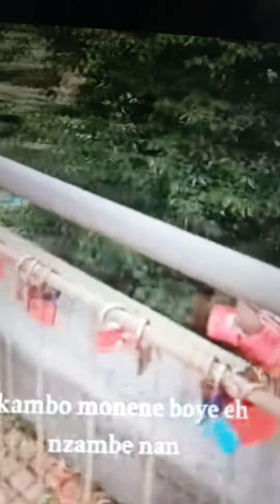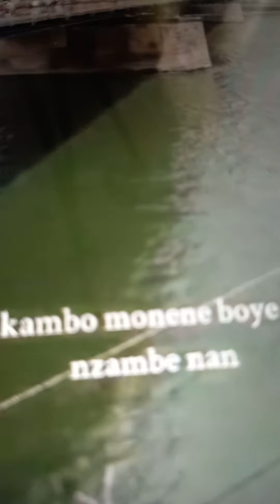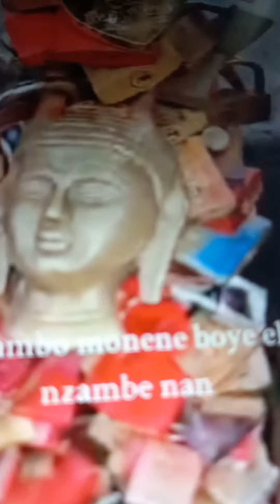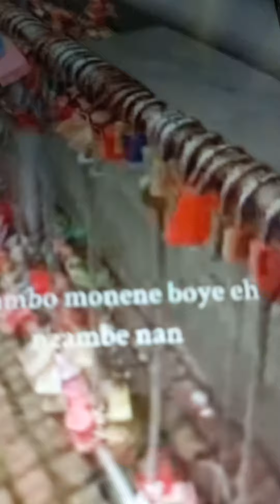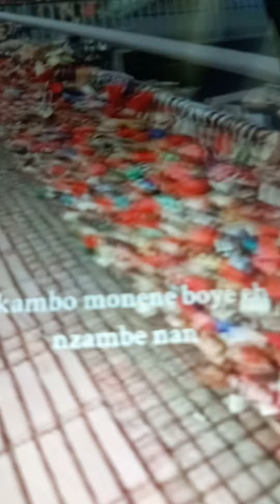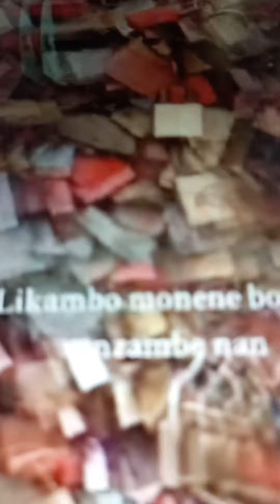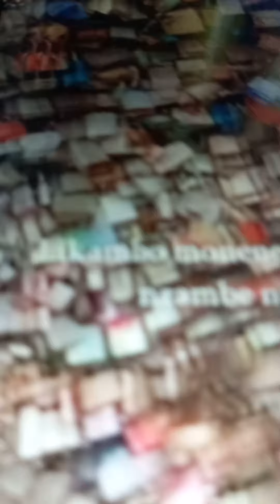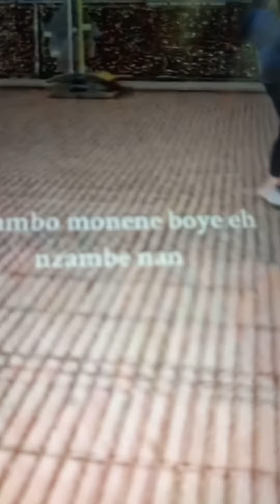5 septembre 2024 VIDÉO OYO EZALI PO OPESA MUANA NAYO CONSEIL PO ASALA BA MAKAMBU YA BOYE TE .